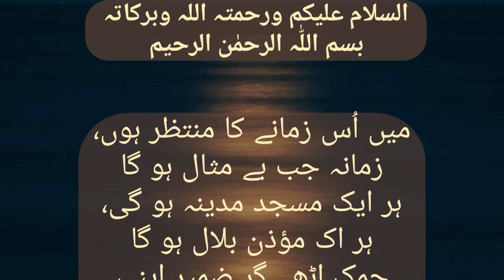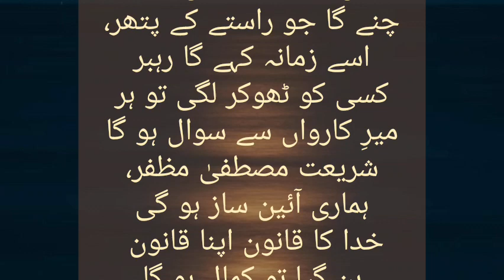Galba-E-Islam|غلبہ اسلام |Urdu Poetry |Islami Videos |Viral Poetry |Islamic Videos |Islami Waqiat